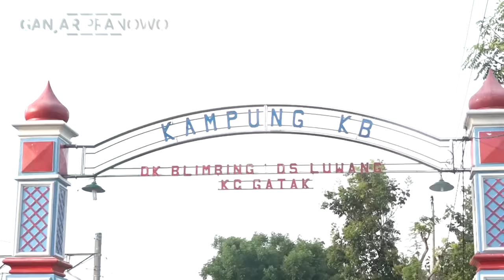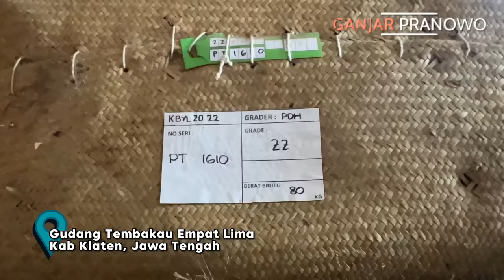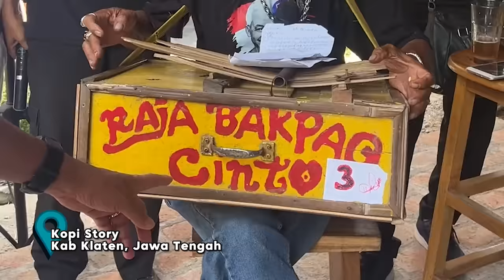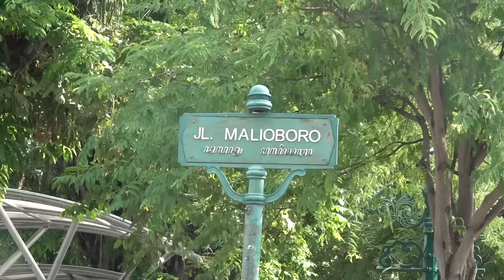GERAK CEPAT HARI KE-31 : GAK NYANGKA DISAMBUT SEMERIAH INI DI KLATEN